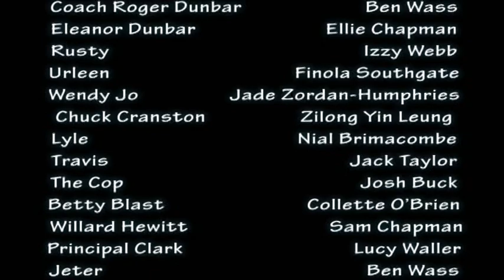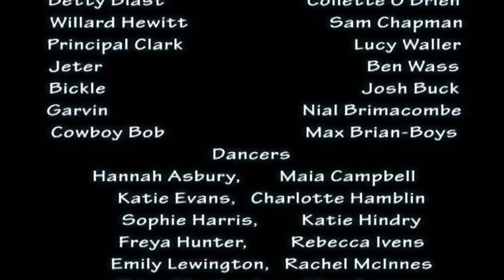Berkshire Theatre School Footloose Part 5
Berkshire Theatre School Footloose 2011Part 5